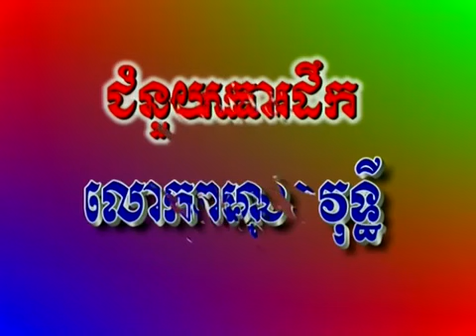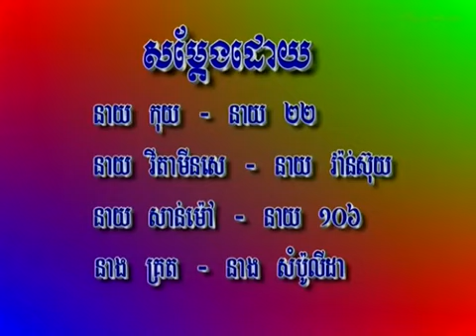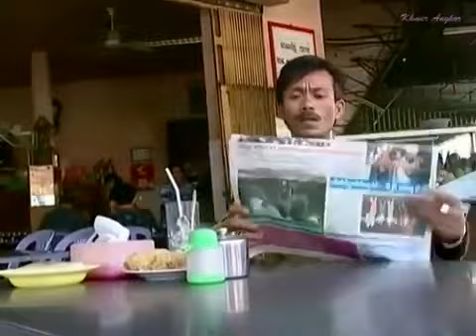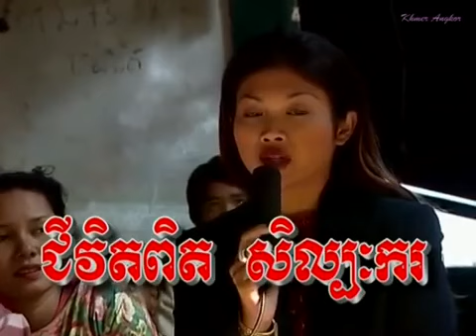phim hai khmer ►video khmer comedy 3